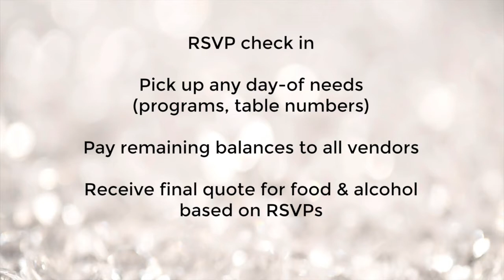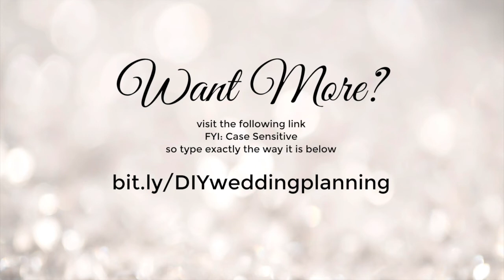DIY Wedding Planning Guide Seed 8 ExpectationsTeaser